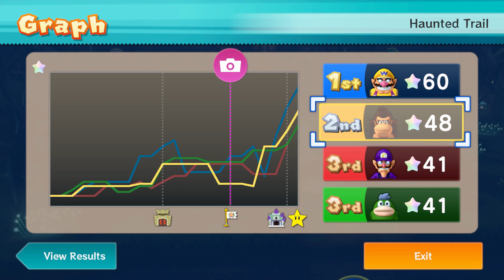MARIO PARTY 10 is SCARY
chucklenut gets scared out of his mind playing MARIO PARTY 10! the boos are spooky (and also freaky...?)!